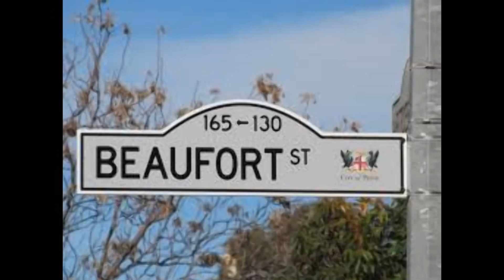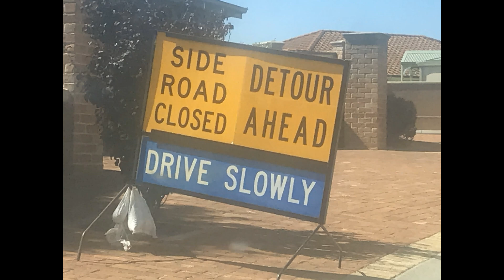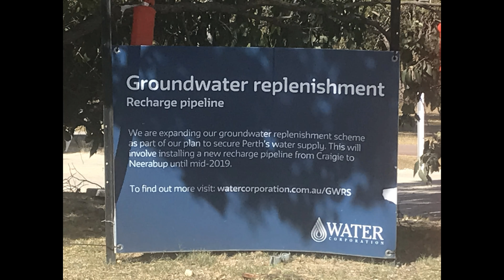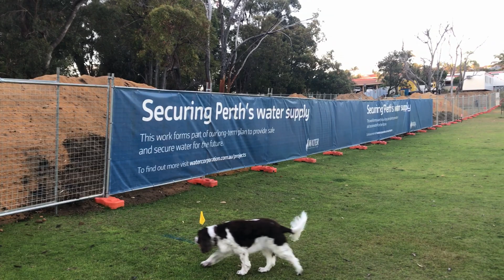Ground Water Replenishment (Securing Perth's Water Supply)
Groundwater Replenishment Scheme
Project goal:
Expand the Groundwater Replenishment Scheme to double recharge capacity to 28 billion litres of water per year
Status:
In construction
Delivery Date:
End 2019
What's happening?
Following the successful Groundwater Replenishment Trial, Stage 1 of Perth's first full-scale Groundwater Replenishment Scheme at Water Corporation’s facility in Craigie began recharging in late-2017.
This first stage has the capacity to recharge 14 billion litres of recycled water into groundwater supplies each year.
Construction of Stage 2 of the Scheme also began in late-2017, following receipt of environmental approvals. Stage 2 work includes:
• duplication of the Advanced Water Recycling Plant in Craigie
• four recharge and four monitoring bores across two offsite recharge locations in Wanneroo and Neerabup
• a 13km recharge pipeline connecting the Advanced Water Recycling Plant with the bores.
When Stage 2 is complete in 2019, the Groundwater Replenishment Scheme will have the capacity to recharge 28 billion litres of water each year, providing a new climate independent water source to boost much needed drinking water supplies in Perth.
Find out more about groundwater replenishment process.
Advanced Water Recycling Plant
Construction of the second Advanced Water Recycling Plant began in late-2017. The second plant will be located next to the original plant and when complete, the two will share some infrastructure, including two new 13.7 megalitre tanks that will transfer secondary treated wastewater from the neighbouring Beenyup Wastewater Treatment Plant.
Construction is expected to be complete in early 2019, followed by commissioning, testing and validation. Recharge under Stage 2 of the Groundwater Replenishment Scheme is expected to begin in late-2019.
Recharge bore sites

Water from Stage 2 of the Groundwater Replenishment Scheme will be recharged into the confined Leederville and Yarragadee aquifers via two recharge sites located north-east of the Advanced Water Recycling Plant, in Wanneroo and Neerabup.
The bores have been constructed and work has begun with the installation of above-ground bore infrastructure, including a recycled water tank and a pump and electrical building at each site.These works are planned for completion by April 2019.
The Wanneroo site is located within an existing cleared area in the pine plantation off Ashley Road and Wanneroo Road. Drilling of these bores began in late-2017 and was undertaken in stages, finishing in October 2018.
The Neerabup site is located within land owned by Water Corporation off Wanneroo Road. Drilling of these bores began in mid-2018 and was also undertaken in stages, finishing in November 2018.
Recharge pipeline
A 13km recharge pipeline will transfer the highly treated, drinking quality recycled water from the Advanced Water Recycling Plant in Craigie to the offsite recharge bores.
The pipeline is being constructed in sections using different construction techniques. The first two sections of pipeline, installed using trenchless technology (horizontal direction drilling), was completed in the second half of 2018 and were located beneath banksia woodlands in Wanneroo and Perry’s Paddock, Beenyup Swamp and Studmaster Park in Woodvale and Wanneroo.. This construction technique was selected to reduce the impact on these environmentally-sensitive areas.
The remaining sections of pipeline are being installed through Neerabup and Woodvale using open trench construction techniques, beneath the Mitchell Freeway to the Advanced Water Recycling Plant using trenchless technology (micro-tunnelling). These sections are expected to be completed by early 2019.
Future sections of the pipeline include crossing beneath Joondalup Drive, which will be managed by Main Roads WA as part of its Joondalup Drive and Wanneroo Road intersection upgrade work, and along the eastern side of Lake Joondalup in Wanneroo following the Rainbow Bee Eater nesting season.
Track Title - "Oxygene 4"
Intro & Outro -
Graphics - Jeroen Oppers
Song by - Kevin Blight (Stratboy999)